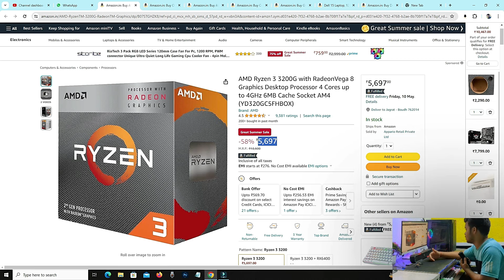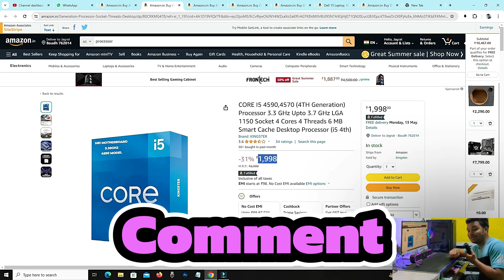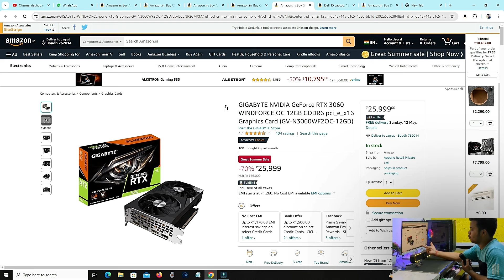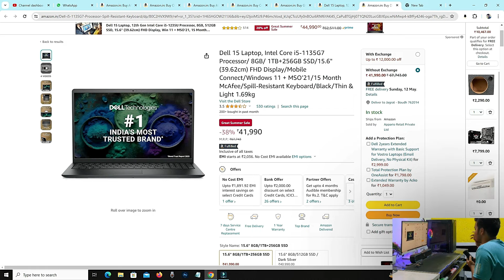I Shoked For this | Amazon Summer Sale 2024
Hello Guy's In this video we are know about in Amazon Great Summer Sale Big Discount on SSD, RAM, CPU, Laptop Best Time For PC Build & Upgrade watch this video full for know depth about it..!

AMD Ryzen 3 3200G
CORE I5 4590 4Th Gen
ALKETRON Quantum RAM
Crucial P3 500GB SSD
RTX 3060
Dell 15 Laptop(512GB SSD)
Dell 15 Laptop(1TB+256GB)

For Best PC Component Deal Join Our Telegram & Whatsapp Group